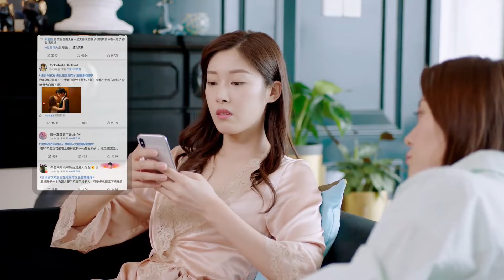01速看：女主意外吸引万亿总裁注意，身陷绯闻被霸总高调示爱，一夜之间成了他未婚妻！🌸WellIntendedLoveS2